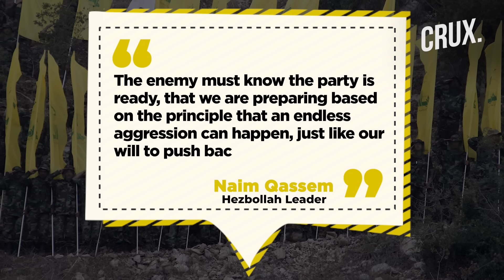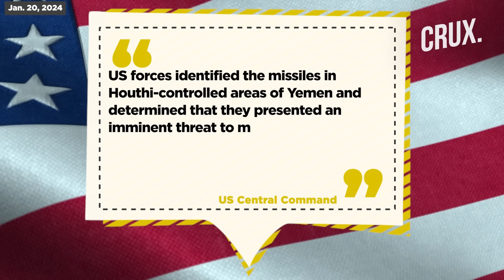US Hits Houthi Anti-Ship Missiles, Rejects Gaza Ceasefire | 16,000 Women & Children Killed In Gaza